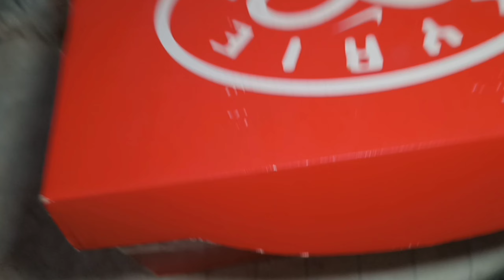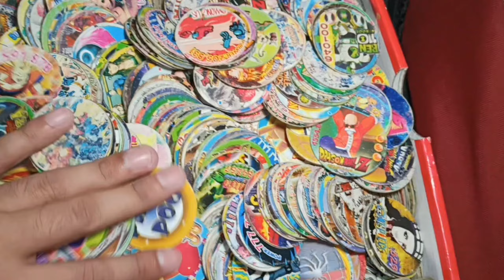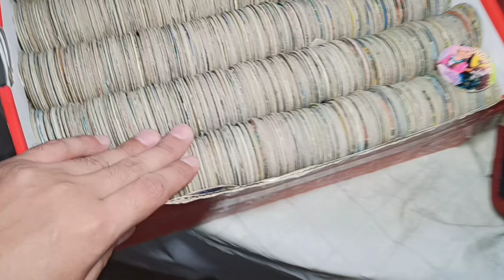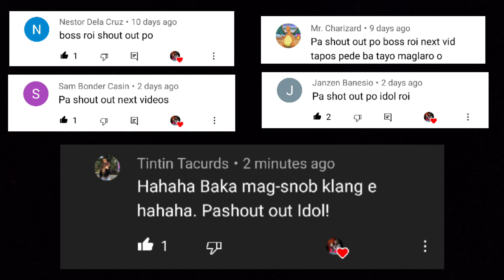ANG POGS NI BOSS CJ